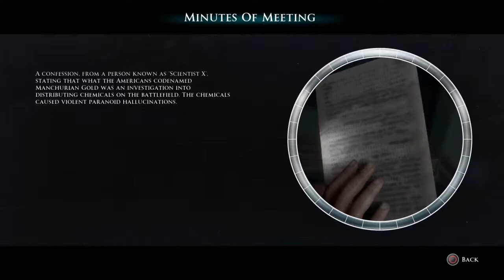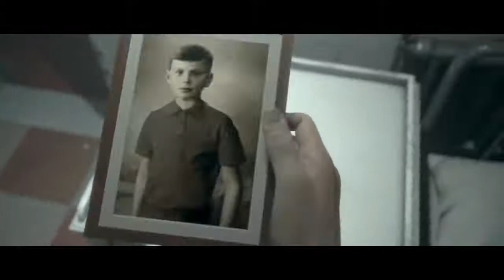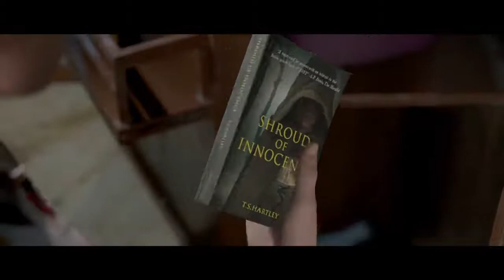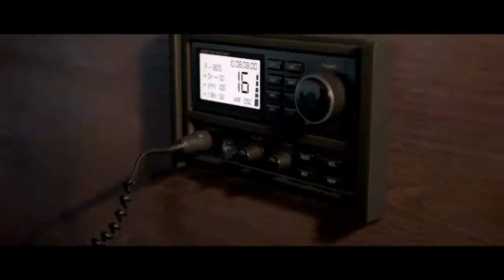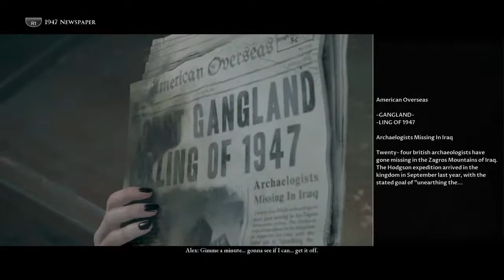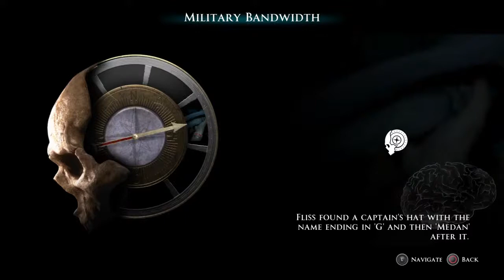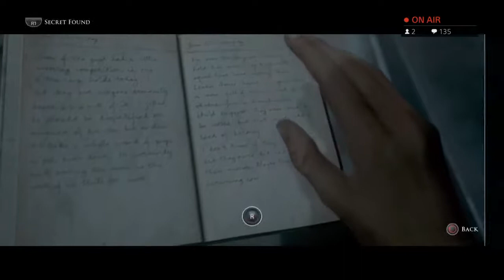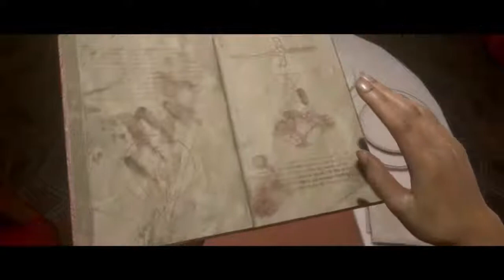[Man of Medan]Man of Medan Curator Cut featuring pretzels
A guy making videos for fun tell me how to improve and please enjoy,I play various games so hopefully you won't get bored